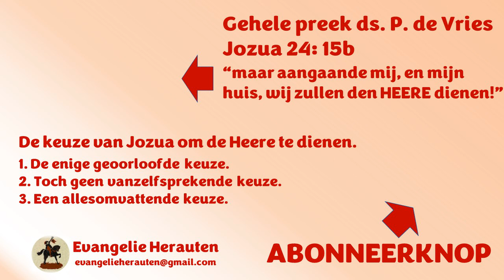"Heb jij God echt overal voor nodig?" "Ja, ik heb Hem echt overal bij nodig."Dit sloeg naar binnen!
Dit fragment was bedoeld om uw aandacht te trekken. Dat is gelukt. Welkom in de kerk! Het fragment is van Ds. P. de Vries uit een preek over Mattheüs 5: 13-16 "Het zout der aarde en het licht der wereld."

1. Wat een Christen is: het zout der aarde en het licht der wereld.
2. Waaruit dat blijkt: uit de goede werken die hij doet.
3. Wat het doel is: dat onze Vader die in de hemelen is verheerlijkt mag worden.

Preken van ds. P. de Vries staan met zijn toestemming op Evangelie Herauten.